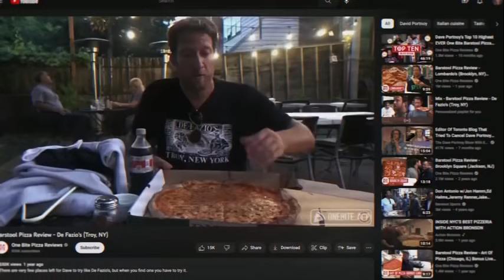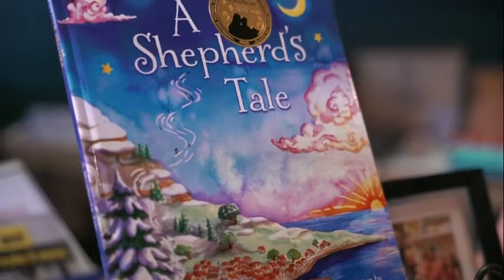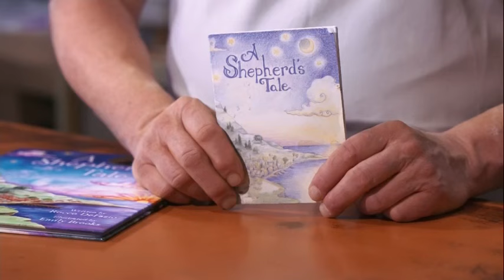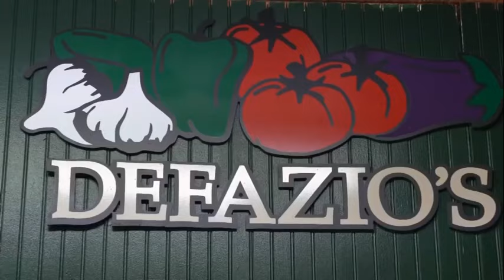From Pizza to Published - Rocco DeFazio Fulfills a Lifelong Dream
Rocco DeFazio is known for running his family-owned pizza place in Troy for decades.  DeFazio's Pizza and Imports store is known for nationwide rave reviews about the pizza and other Italian favorites. But at the age of 71, Rocco decided to pursue another life-long dream that celebrates his family heritage in a joyful way. This is Rocco's story of what it means to truly BELIEVE in a dream.